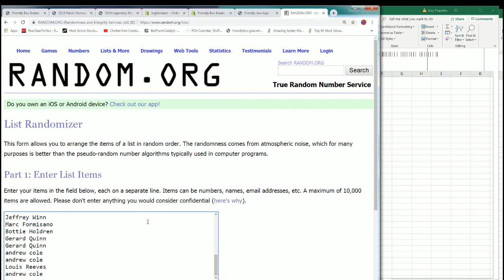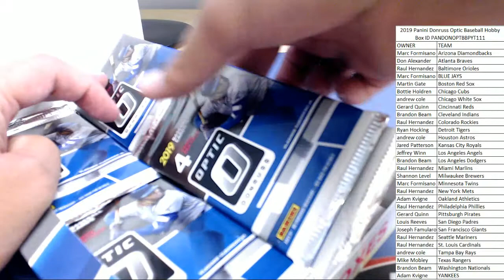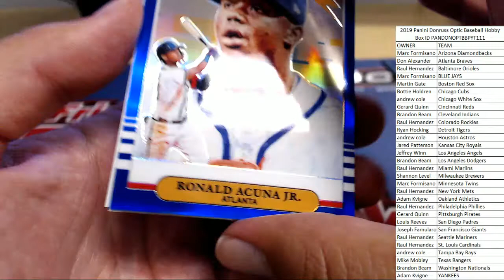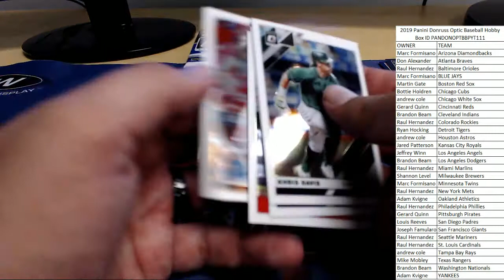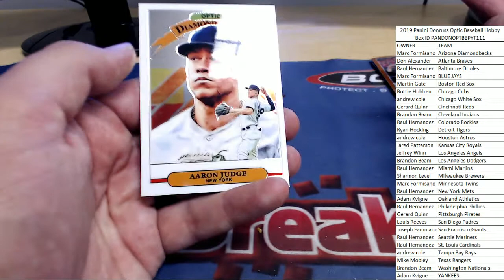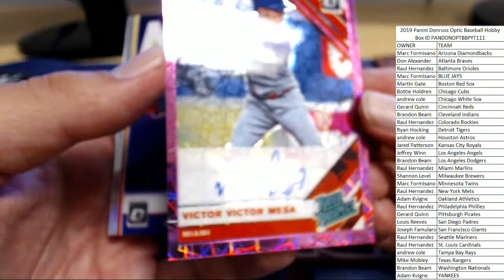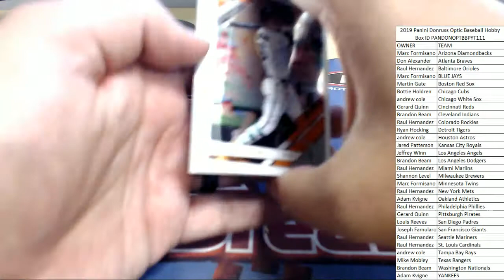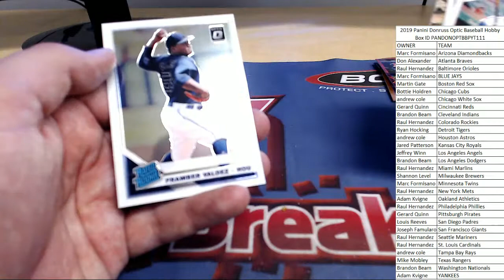2019 Panini Donruss Optic Baseball Hobby Box ID PANDONOPTBBPYT111